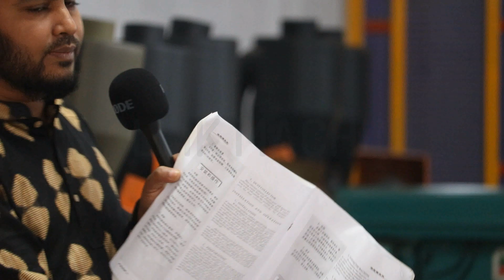Rice mailing machine, Rice mill, মসলা তৈরীর মেশিন, ভুট্টা ভাঙ্গার মেশিন, মসলা গুড়া করার মেশিন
অটো রাইচ মিল, Ricemill, ঘন্টার ১৫-২০ মোন
✅সবচেয়ে দ্রুত Delivery 48 ঘন্টায় সারা বাংলাদেশ.!! অর্ডার করতে কল
√মেশিনের বৈশিষ্ট্যসমূহ নিম্নে দেওয়া হল:
১ । চীন থেকে আমদানী করা ও চীনা প্রযুক্তিতে তৈরী.
২।বাসা-বাড়ির লাইনে চলবে অর্থা্ৎ ২২০ ভোল্ট.
৩। যেকোন জায়গায় সহজে পরিবহন করা সম্ভব.
৪। একজন অপারেট করা সম্ভব.
৫। ঘন্টায় ১৫থেকে ২০ মন ভাঙ্গানো যায়.
৬।চায়না উন্নত কোম্পানীর তৈরী.
৭। মটর ১০০% কপার মটর.
৮। মটর  ১০ ঘোড়া.
৯।ওজন ২২০ কেজি.
১০|এক্স পেয়ার পার্টস অ্যাভেলেবল.
অর্ডার করার জন্য অবশ্যই পরিবহন খরচ বা এর সমমান সর্বনিম্ন ৫০০০ টাকা
ব্যাংক, বিকাশ,রকেট অথবা ব্যাংক এর মাধ্যমে দিতে হবে ।
বাংলাদেশের যে কোন প্রান্তে করতোয়া,ও সুন্দরবন কুরিয়ার সার্ভিসের মাধ্যমে প্রোডাক্ট দিয়ে থাকি.
শো-রুম অফিস
মেসার্স মল্লিক ইলেকট্রনিক্স
আরাপপুর ঝিনাইদহ,
১৮৭৫-২৫৭৭৫৬